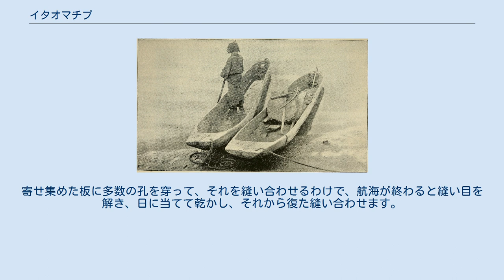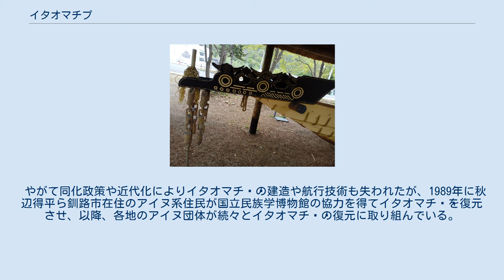イタオマチプ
小玉貞良のアイヌ絵に描かれたイタオマチㇷ゚。
交易品としての毛皮や干し鮭が満載されている。
これは絵としてデフォルメされた姿であり、実際の船体は人よりはるかに大型である 札幌市南区小金湯の札幌市アイヌ文化交流センター（サッポロピㇼカコタン）に展示されたイタオマチㇷ゚（復元品）の舳先部分。
木製の鎖で儀装されている イタオマチㇷ゚（アルファベット表記：ita-oma-cip）とは、アイヌが伝統的に建造し、航海に使用していた舟艇である。
 名称は、アイヌ語で「板のある船」を意味するイタ・オマ・チㇷ゚に由来する（イタは、日本語「板」からの借用語）。
カツラやセンノキなどの大木を刳り抜いた丸木舟に舷側板を取り付けることで大型化させた、縫合船の一種である。
アイヌは一般的に河川や湖沼など内水を航行する場合は大木を刳り抜いただけのチㇷ゚（丸木舟）を用いたが、他地域との交易などで海上を航行する際は、このイタオマチㇷ゚を用いた。
この技法による船は、日本ではアイヌ以外の地域からは知られていない。
 以下は、江戸時代後期に秦檍麿らがアイヌ文化解説の目的で作成した絵巻物『蝦夷生計図説』を参考とした、イタオマチㇷ゚建造の手順である（「蝦夷生計図説」以外の資料を基にした記述は、脚注に記す）。
 まず山中に分け入り、大木を探し求める。
用材として適当な木を見出したら、樹下に祭壇を組み、カムイノミを行う。
山の神、木の魂にイナウを捧げ、用材を得る許しを求めて祈る。
その上で伐倒し、丸太をその場で適切な長さに切断した上で掘削作業に入る。
 明治20年代の、アイヌの丸木舟。
イタオマチㇷ゚は、丸木舟に舷側板を継ぎ足した構造である イタオマチㇷ゚の構造の基本は、舟敷となる丸木舟である。
一般的に「木の北側は日が当たらず成長が遅いので、年輪が詰まり、木質も硬くて重い」とされるため、伐倒以前の木が北向きだった部分が「船底」として設計される。
作業に都合がいい位置に丸太を回転させた上で掘削作業に入る。
工具には伐採用の斧のほかに、モッタと呼ばれる小型のちょうな、あるいは研ぎあげた鍬が用いられる。
 船底部分の大まかな形が削り上がったら、山中からおろして村落に運び込み、刳り抜いた内部に横木を嵌め込むことで舷側部分が内側に倒れ込む失敗を防ぐ。
同時にムシロなどを巻いて急激な乾燥を避けつつ寝かせ、狂いが収まるのを待つ。
その上で船内に水を注いで「水平」を確かめ、完成時の外観や用途をイメージしつつ、丹念に削りなおして修正する。
 舟敷が完成したら、チㇷ゚ラㇷ゚イタ（舷側板。直訳すれば「舟の翼の板」）、や艫、舳部分に取り付ける板、さらに板を船体に取り付けるためのテシカ（縄）を用意する。
この縄の素材にはニベシ（正確な発音はニペㇱ。シナノキの樹皮）、エゾヤマザクラの樹皮、クジラの髭の3種類があり、北海道太平洋沿岸ではシリキシナイ（現在の函館市恵山町）からビロウ（広尾町）までの地域はニベシや桜の樹皮が使われ、ビロウからクナシリ（国後島）までの地域ではクジラの髭が多く使われた。
 まず基礎となる舟敷の舷にいくつもの孔を穿って縄を通し、その縄を舷側板にも穿っておいた孔に通すことで縫い付ける。
新たな舷側板をあてがうことを繰り返し、船体の大まかな形を模る。
板同士の隙間には苔を詰め込んで漏水を防ぐ。
船体が完成したところで、船首にイナウを捧げ、船魂を祀る儀礼・チㇷ゚サンケを執り行う。
 こうして作られた船体の大きさは200石積みの和船と同じくらい（約20トン）となる。
ウイマム（松前藩主との謁見行事）に赴く際の船はウイマムチㇷ゚と呼ばれ、特別な儀装が成される。
 イタオマチㇷ゚の推進具は、カンヂと呼ばれるオールである。
柄の中途に孔が開けられ、その孔をイタオマチㇷ゚の舷に取り付けた突起「タカマヂ」にあてがうことで固定する。
和語で「車櫂」と呼ばれるシステムである。
船体の胴の間にはカヤニ（帆柱）を船の進行方向と直角になる位置で2本立て、その間にカヤ（帆）を張る。
帆の材料は、シキナ（ガマ）で編んだゴザが用いられる。
 イタオマチㇷ゚のカイタ（碇）は、股木に石を取り付け重量を増したもので、和船の碇に似ている。
さらに船内の漏水をくみ取るため、ワッカケㇷ゚（水を汲み取るもの。淦取りのこと）が備えられる。
ワッカケㇷ゚の語は訛って和人にも伝わり、北海道弁では淦取りをヘゲと呼ぶ。
 海上に出帆する折は天候に留意し、晴天が続くと判断した上で海神に旅路の安寧を祈り、船出する。
遠洋には漕ぎ出さず、必ず陸沿いに進...